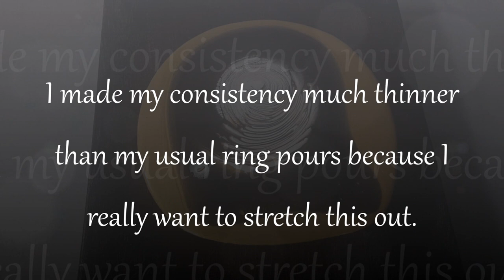ELEGANT STRETCHED RING POUR ~ Abstract Art | Acrylic Pouring | Fluid Art 🎶 #(169)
Acrylic ring pour technique with beautifully stretched lines.

The ring pour is known for its lines and stunning center, but not today, instead I used very thin paint and really streched out the pattern to create an elegant design.

VIDEO DETAILS:
* I post every Sunday with a random video here and there.
Turn on your notifications🔔 to get alerts on new videos and community posts.

👉 Ask me questions and leave suggestions in the comments. I love to engage, share ideas, and learn with all of you. 🙂

COLOURS USED:
🖌 FolkArt 14kt GOLD
🖌 Artist's Loft Flow Acrylic BLACK
🖌 Artist's Loft Flow Acrylic WHITE

POURING MEDIUM & RATIO:
1 part paint (colored paints)
1 part Liquitex Gloss Pouring Medium
* Water added. Slight mound consistency